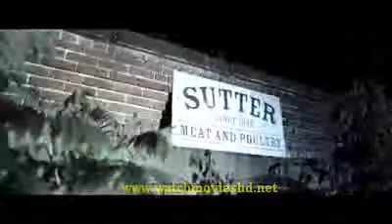Bereavement (2011)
In 1989, six year old Martin Bristoll (Spencer List) was kidnapped from his backyard swing in Minersville, Pennsylvania. Graham Sutter (Brett Rickaby), a psychotic recluse, kept Martin imprisoned on his derelict pig farm, forcing him to witness and participate in unspeakable horrors. Chosen at random, his victim's screams were drowned out by the rural countryside. For five years, Martin's whereabouts have remained a mystery, until 17 year old Allison Miller (Alexandra Daddario) comes to live with her uncle, Johnathan (Michael Biehn). While exploring her new surroundings, Allison discovers things aren't quite right at the farmhouse down the road. Her curiosity disturbs a hornet's nest of evil and despair that once torn open, can never be closed.